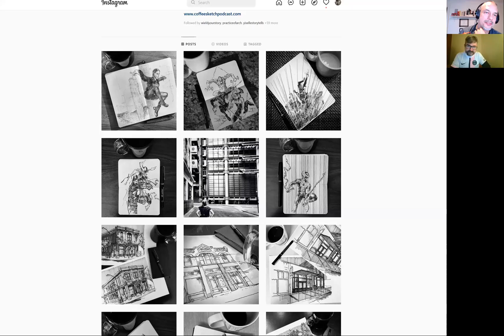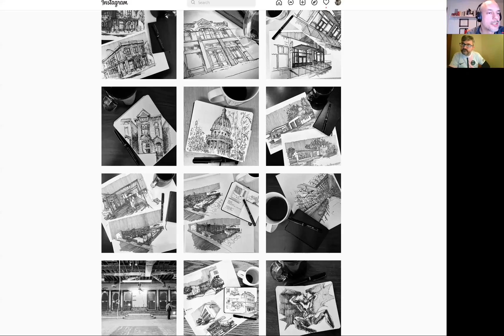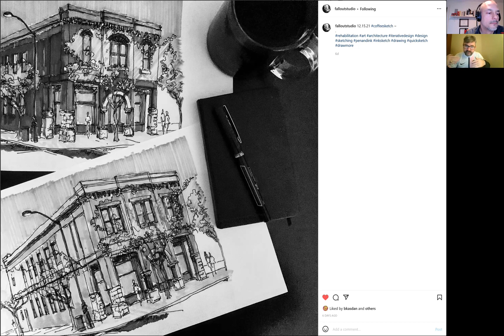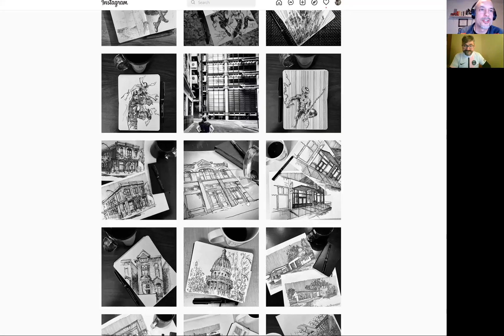Coffee Sketch Podcast Episode 92 - Merry Christmas Episode!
Kurt and Jamie talk preservation and a little bit of Christmas Cheer!

Thank you for listening. We both hope that you enjoyed this episode of Coffee Sketch Podcast. Our podcast is hosted at coffeesketchpodcast.com find more show notes and information from this episode. And finally, if you liked this episode please rate us on iTunes and share us with your friends! Thank you!

Music on the Show

Our Links

Coffee Sketch Podcast is on YouTube for extended cuts and more visual content of Jamie’s beautiful sketches.

Kurt’s Practice Urban Colab Architecture, shares about the practice of architecture and is also on YouTube.